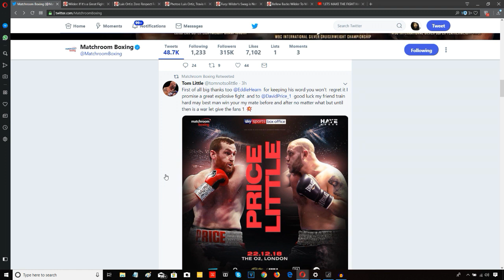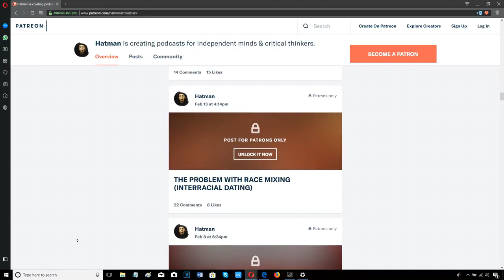DAVID PRICE VS TOM LITTLE - DECEMBER 22ND!!! WHYTE/CHISORA UNDERCARD!!!